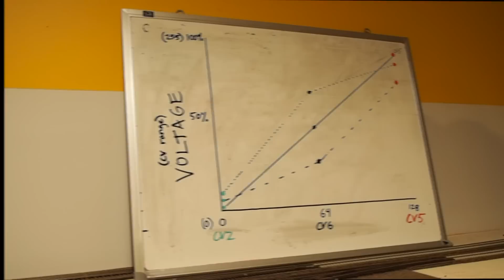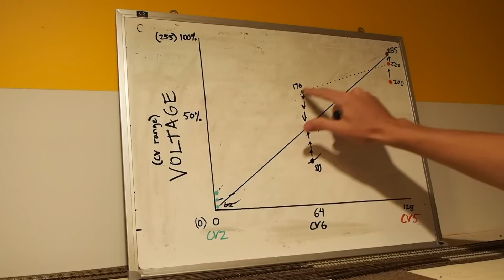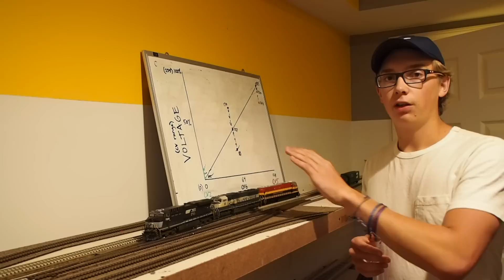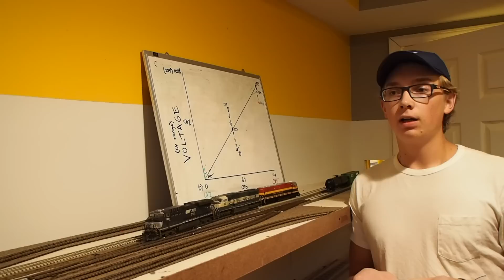How to Speed Match w/DCC: The Fast and Easy Way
Here's the second installation of my DCC programming videos. The explanation portion of this video is likely overkill, so I hope it wasn't confusing. My whole point here was to demonstrate that one can speed match by manipulating the speed curves of locomotives with just 3 CVs. Anyway, enjoy and hopefully there's some takeaway for you!
-Cam